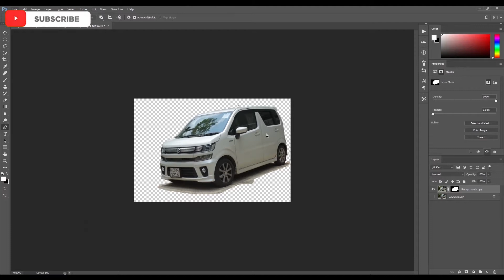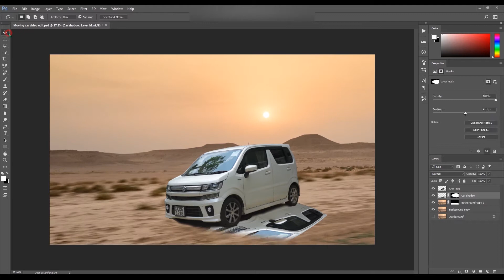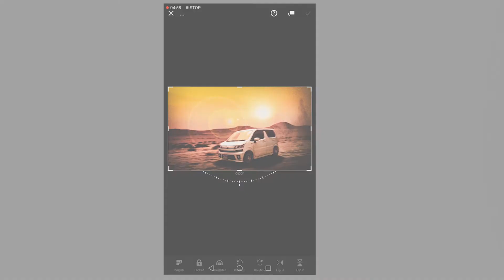Editing a STILL CAR to MOVE using Photoshop! | Sri Lankan car edit | SachithDS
Edited a still image of a car to move/drive/race using Photoshop cc!!  Hope u liked it, If I had any mistakes, I'll try my best to improve in the future!

Used softwares;
Adobe Photoshop

Thanks a lot for your support,  have a great day and please stay safe!

Photoshopcc AdobePhotoshop cc
Adobe photoshop cc editing
Adobe photoshop
Photoshop editing
Photoshop
Sri Lanka Photoshop edit
Sri Lankan photoshop editing